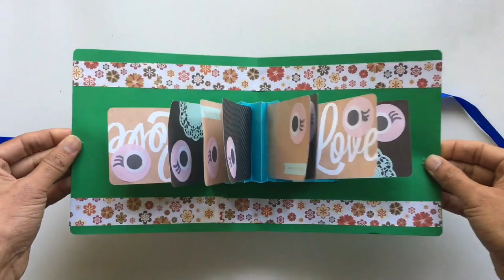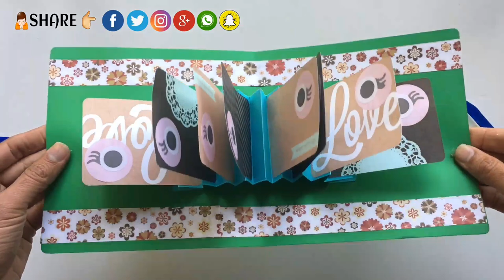Accordion Message (Master Unique Design) Popup Card - DIY Tutorial - 908